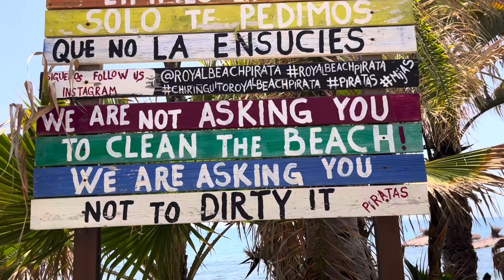Enjoying calahonda in spain whith Friends costadelsol in May #2024